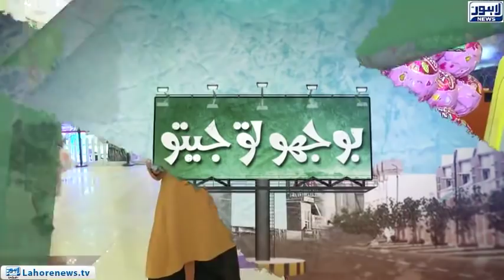Bhoojo To Jeeto - Part 02 - Name an animal whose offspring smiles at its parent